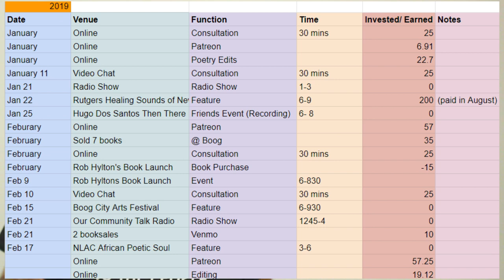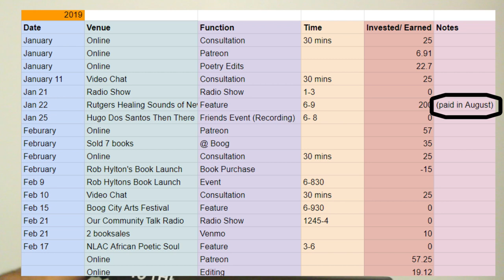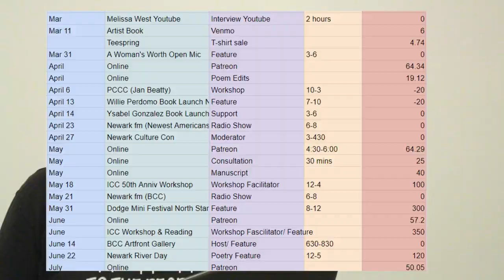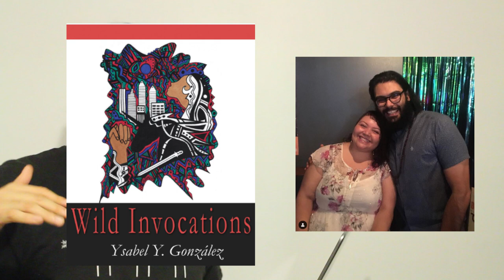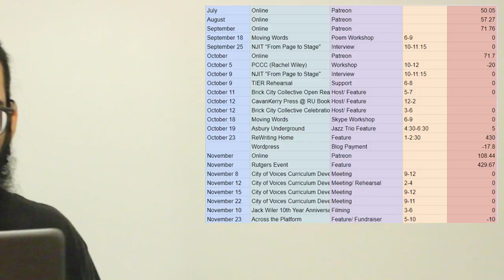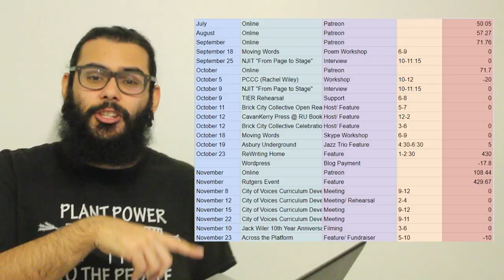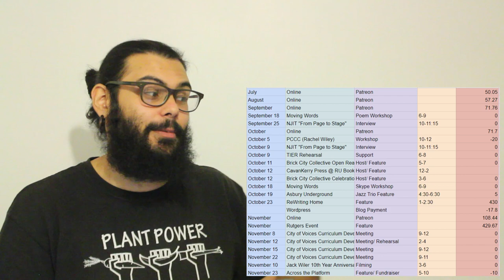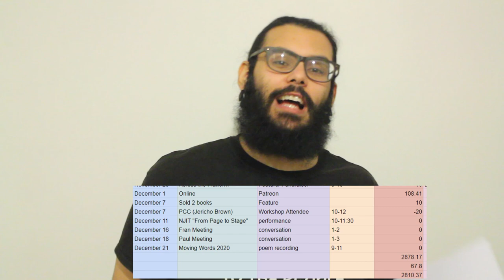2019 How Much Money I Made as a Poet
Last year, I shared my numbers about how much money I professionally made with poetry in 2018.

BECOME AN MVP!

I ALSO OFFER MORE CONTENT